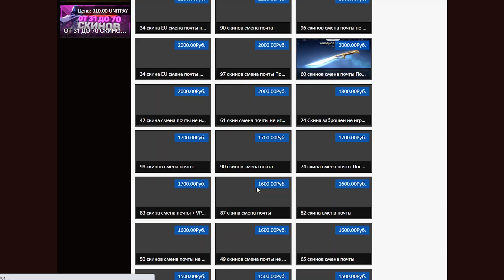VALORANT BEDAVA SKİN ÇEKİLİŞ | OMEN JETT YORU BUG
Merhaba bugünkü valorant videomda jett, omen, yoru buglarını gösterdim.

ÇEKİLİŞ ŞARTLARI:
2= Videoyu Sonuna Kadar İzle Ve Beğen.
3= Yorumlara ''Katılıyorum'' Yaz.
4= Discord Sunucumuza Katıl.
5= Discord Hesabını YouTube İle Bağla.
6= Kazanan Kişi Discord ya da İnstagram @asimsariisik Hesabına Dm Atıcak.

Not= 9 MART GÜNÜ AÇIKLANACAKTIR. (9 MART ATACAĞIM VİDEOYU İZLEYİN)
Not 2= ŞARTLARI YERİNE GETİRMEYEN DİSKALİFİYE EDİLECEKTİR.